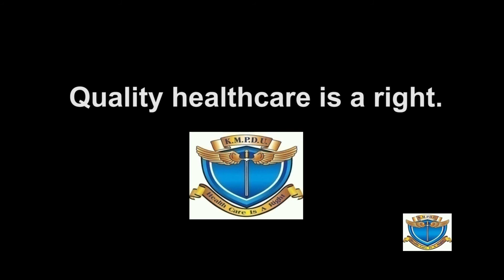KMPDU Documentary: Dr Mohammed